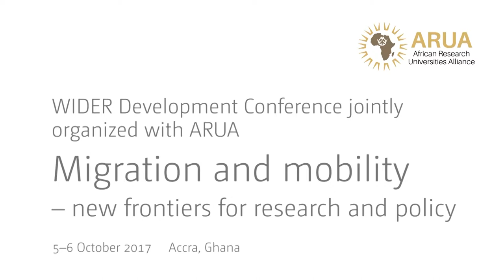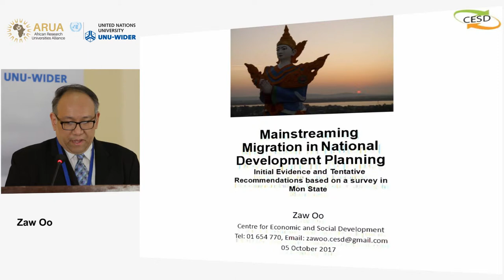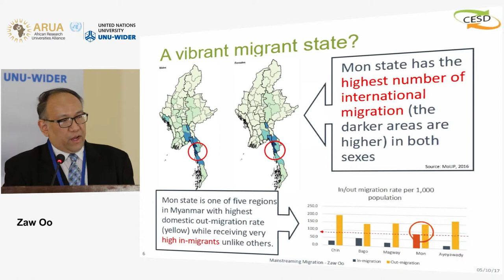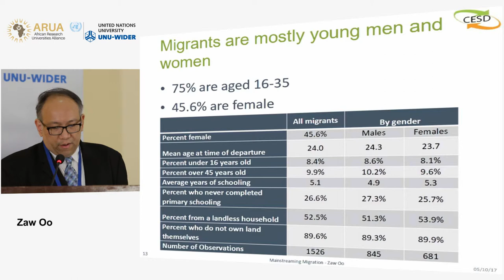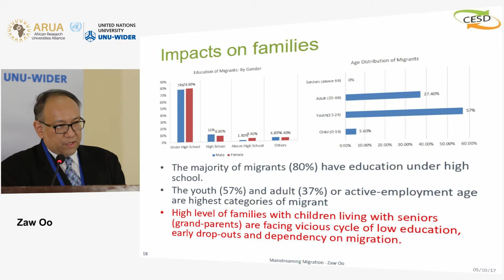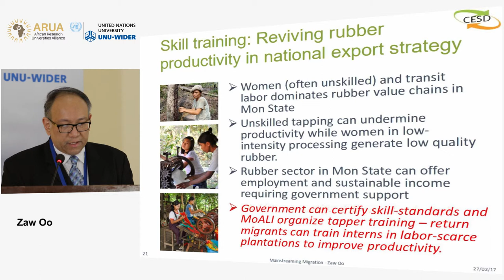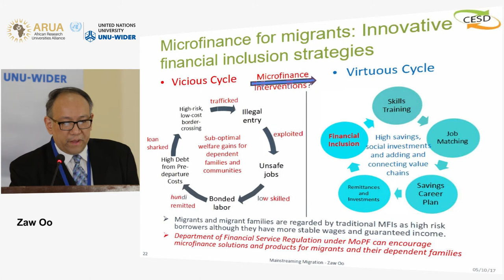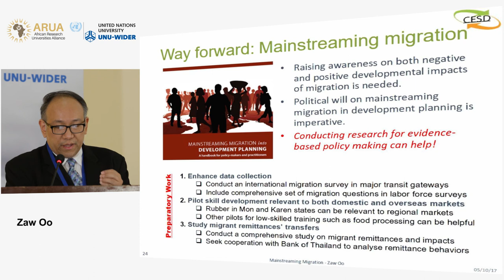Migration and mobility conference | Migration, policy, and governance I - Zaw Oo